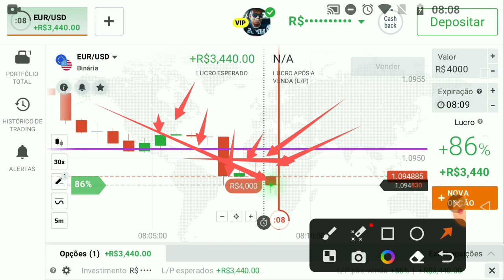IQ Option - Quem aprende, não depende ( 30s Mec)